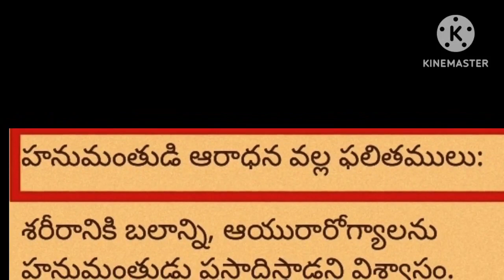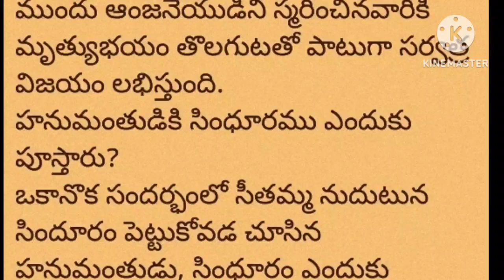హనుమజ్జయంతి రోజున చేయవలసిన పనులు హనుమాన్ Hanuman jayanthi